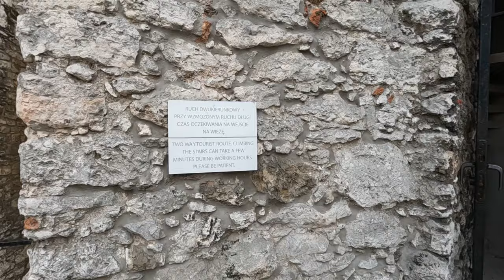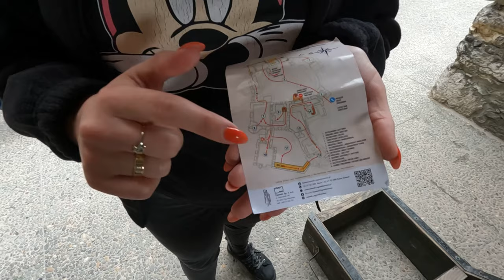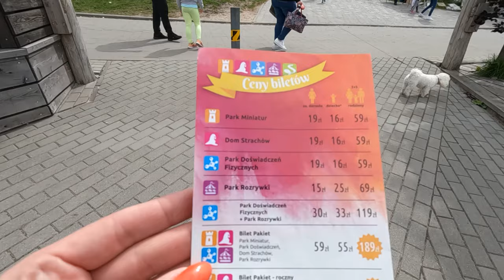Zamek Ogrodzieniec - Polski zamek z Wiedźmina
Weekendowe odwiedziny w ruinach zamku Ogrodzieniec leżącego na Górze Zamkowej - najwyższym wzniesieniu Jury Krakowsko-Częstochowskiej.
Z ciekawostek scenerie zamku wykorzystano podczas nagrywania serialu Wiedźmin. Jeśli nie wierzycie, wskoczcie do ostatniego odcinka, podczas bitwy o wzgórze Sodden.